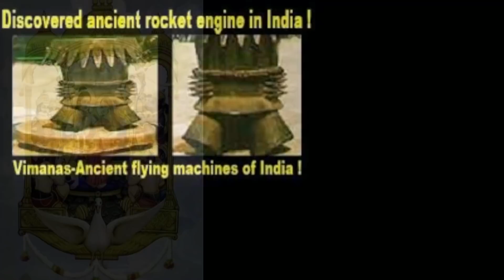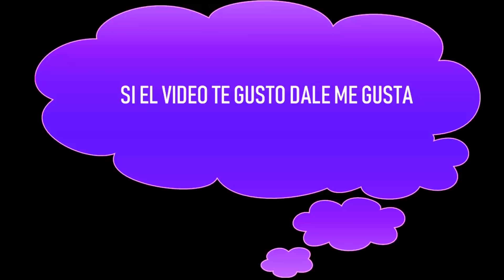Los VIMANAS OVNIS en la antigüedad